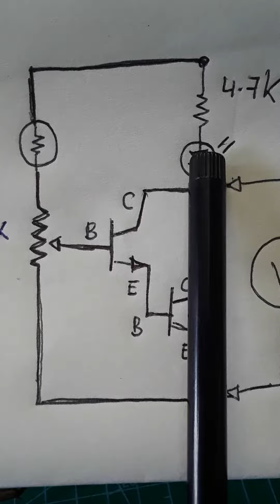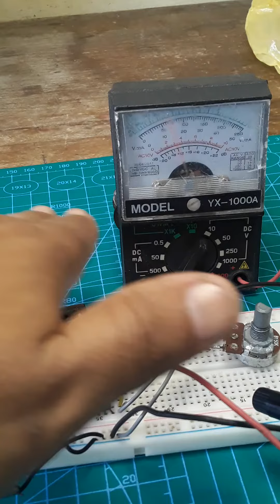Fotoresistencia como sensor